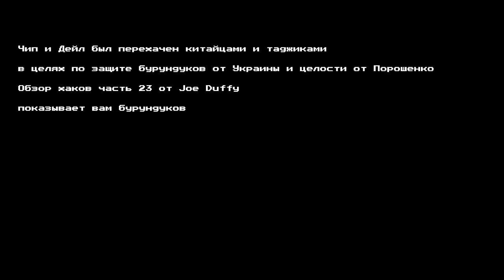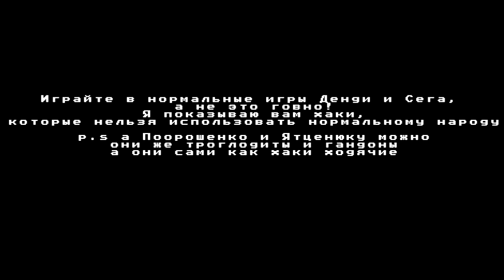Обзор Хаков на Денди(от Joe Duffy) (ч.23)